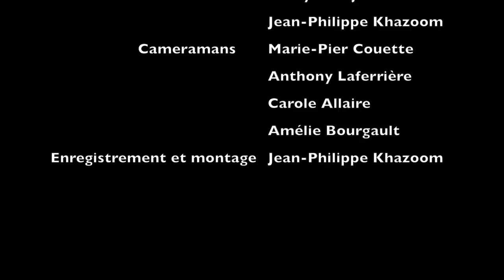Le monde est à nous SFX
Le monde est à nous - Alex Nevsky

Interprétée le 28 septembre 2018 dans les cadre du projet «Une chanson à l'école» pour les «Journées de la culture 2018».

Spécialiste en musique, enregistrement et montage :
Jean-Philippe Khazoom

Caméramans :
Anthony Laferrière
Marie-Pier Couette
Amélie Bourgault
Carole Allaire

Comité Culturel :
Jean-Philippe Khazoom
Dave Alexandre
Cathy d'Anjou